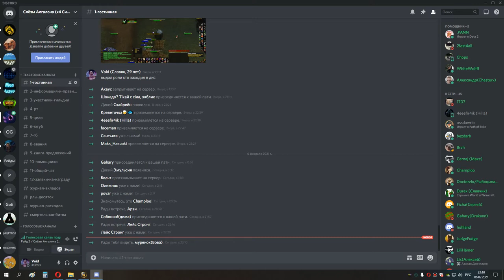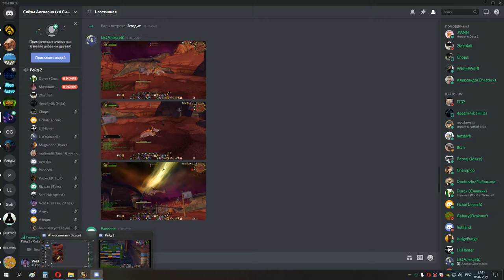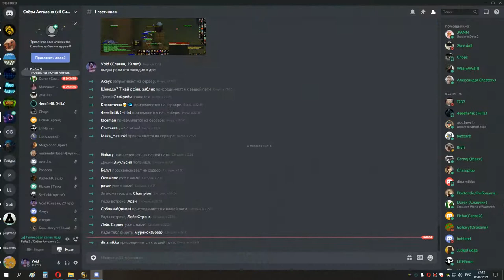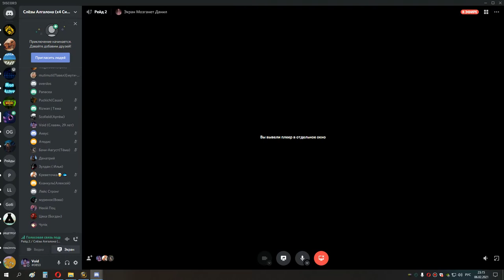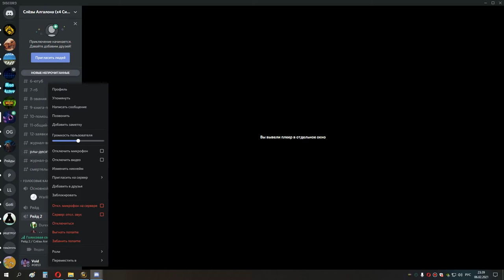4я часть Черной Субботы Войда 06 02 21